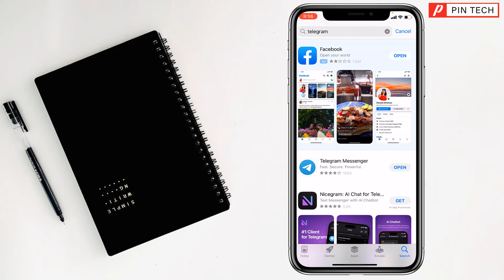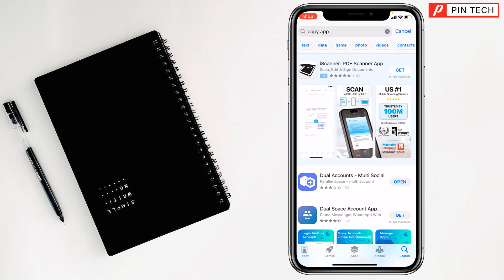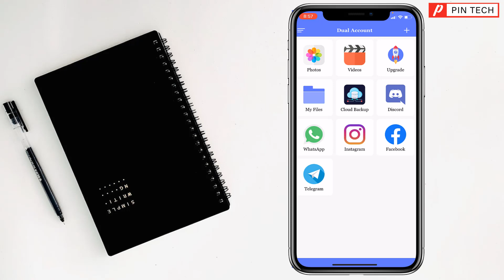How to install and use 2 telegram apps on iPhone 2023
Mastering Dual Telegram Accounts on Your iPhone. Harnessing the Power of Two Telegram Apps on iOS. A Comprehensive Guide to Running Dual Telegram Instances on iPhone. Step-by-Step: Installing and Managing 2 Telegram Apps on Your iPhone.

Welcome to our YouTube tutorial on how to enhance your messaging experience with dual Telegram accounts on your iPhone! In this step-by-step video, we'll guide you through the process of installing and effectively using two Telegram apps on a single device.
Are you juggling between work and personal conversations on Telegram? We've got you covered. Our easy-to-follow instructions will help you set up a secondary Telegram account without any hassle. Whether you're an entrepreneur managing business communications or simply looking to separate different aspects of your life, this tutorial is perfect for you.
Join us as we walk you through the entire installation process, ensuring that you can effortlessly switch between your primary and secondary Telegram accounts with just a few taps. We'll also provide valuable tips on managing notifications, customizing settings, and staying organized.
Say goodbye to the inconvenience of logging in and out repeatedly. With our guide, you'll become a pro at managing multiple Telegram accounts on your iPhone, boosting your productivity and simplifying your messaging routine.
Ready to unlock the full potential of your iPhone and Telegram? Watch our tutorial now and make the most out of your messaging experience!

From
Pin Tech